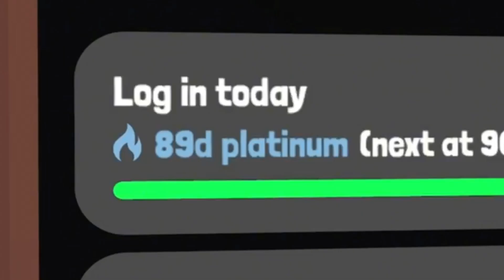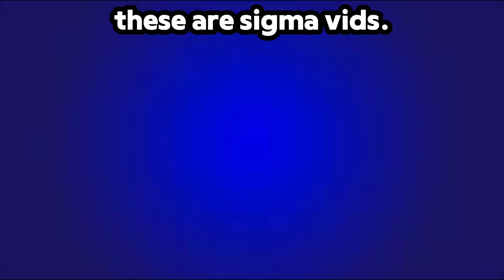This took 90 Days to get…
Yeeps